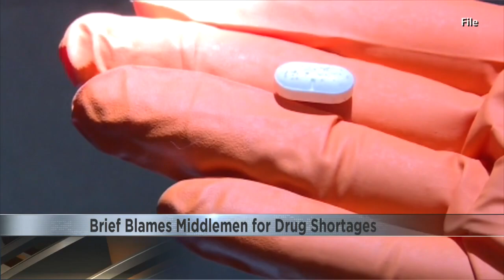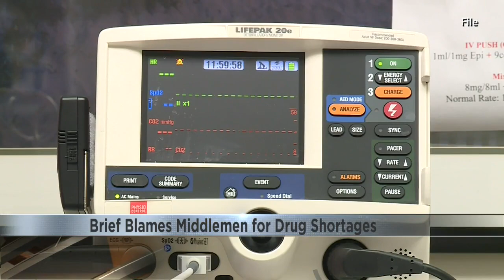Middlemen blamed for drug shortages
Brief blames middlemen for drug shortages